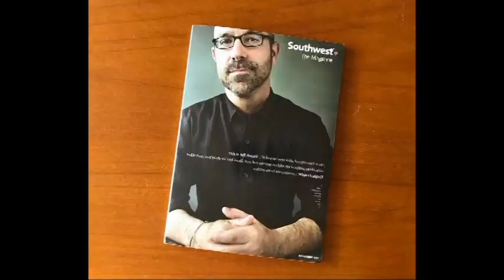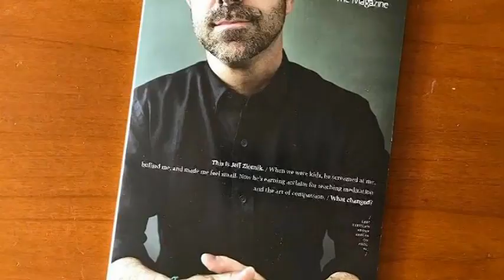The Benefits of Meditation * Jeffrey Zlotnik: Executive Director Dharma Bum Temple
Host: Dana Chieng
VNTV broadcasts nightly Monday to Friday at 6:30 PM on Satellite Galaxy 19 SR-22000 Frequency 11929V and on channel 19 Spectrum Cable San Diego
4655 Ruffner St, Suite 180